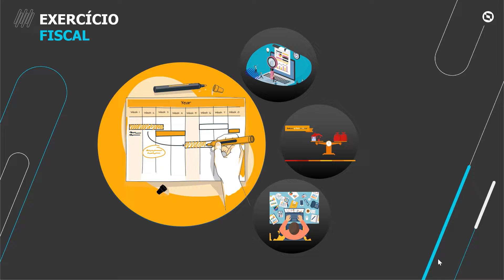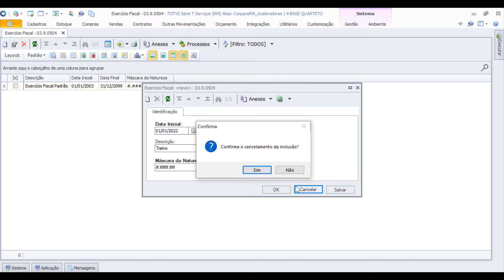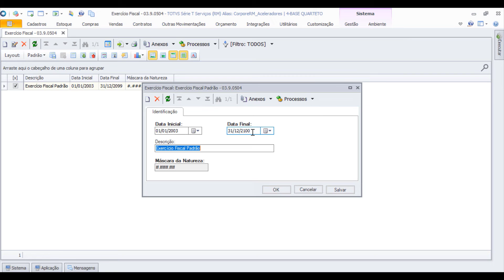How To | Base Aceleradora Cadastro de Exercício Fiscal # TOTVS Backoffice_Linha_RM.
Neste vídeo iremos demonstrar como fazer o cadastro de exercício fiscal no TOTVS Backoffice Linha RM.